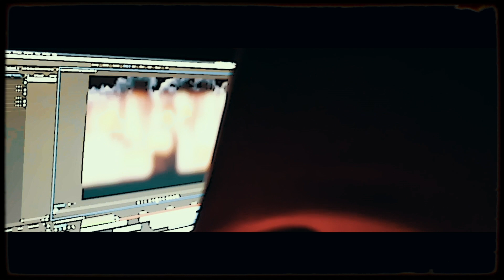Trapp Don Dolo - Giving Up (Official Music Video)